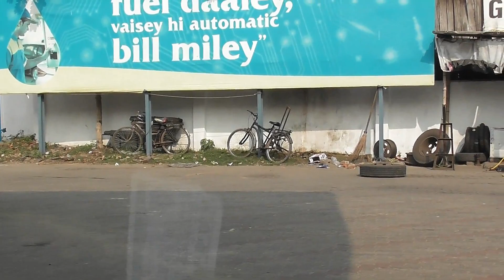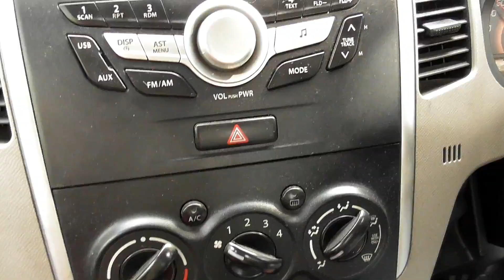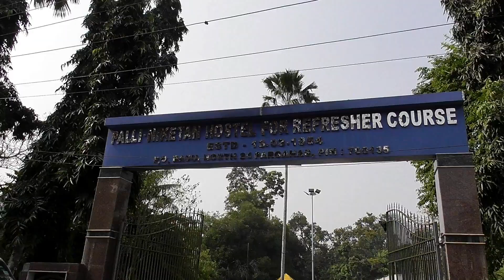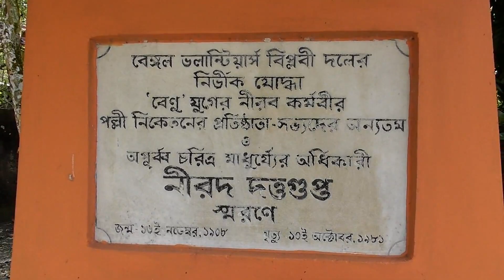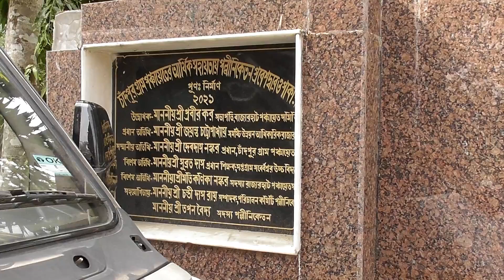IT WAS SO WONDERFUL OFFICE PICNIC SPOT NEAR KOLKATA TOUR EXPERIENCE by Extremely Kolkata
Dear viewers,
This is my video about Christmas activities for families and Christmas event excellent day out one day picnic near Kolkata; I am sharing this video with you to deliver some experience for my viewers.

Thanks
With regards
Extremely Kolkata